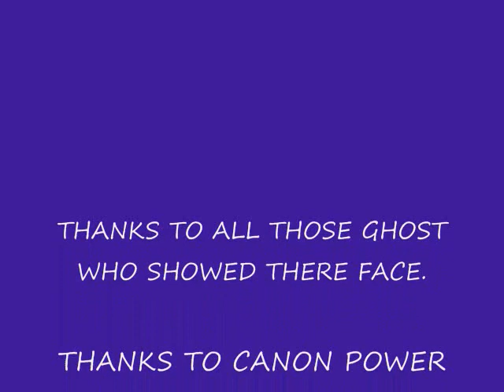GHOST IN MY BACKYARD # 6